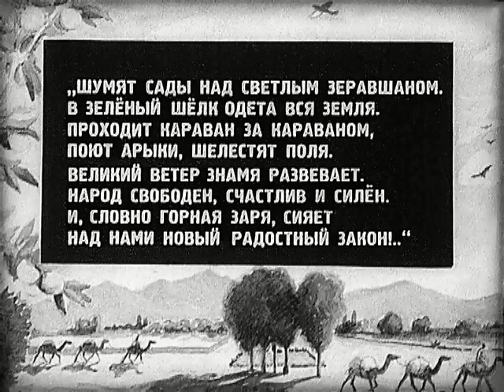Н. Ходза. Голубой ковёр (диафильм) - чит. Александр Водяной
АРХИВ
Название: Голубой ковёр
Автор: Назир Ходза
Жанр: таджикское сказание
Читает: Александр Водяной